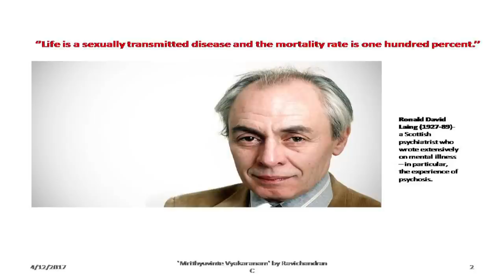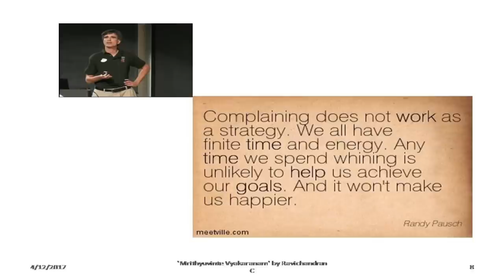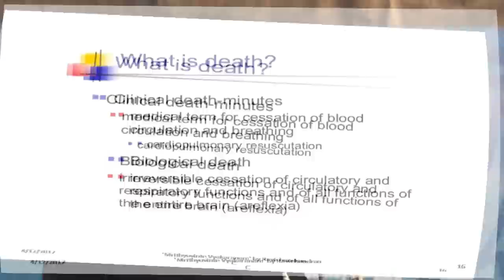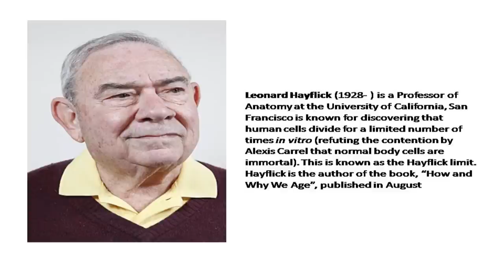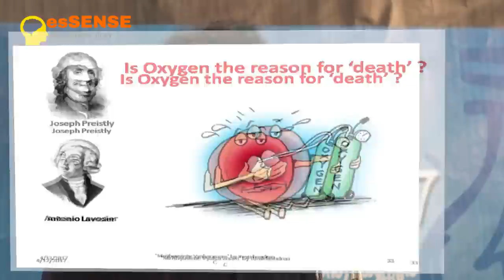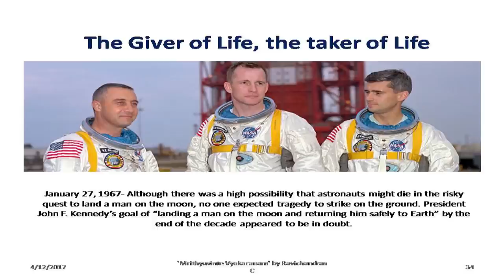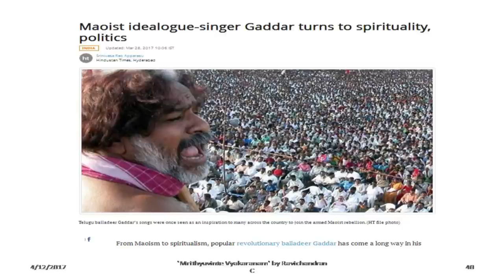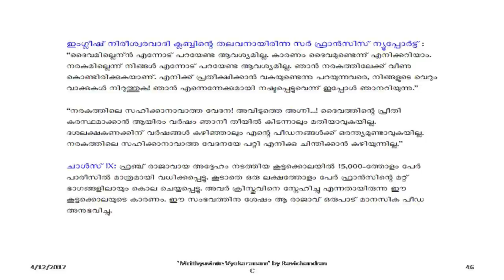മൃത്യുവിന്‍റെ വ്യാകരണം (The Grammar of Death) - Ravichandran C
This Presentation was done by noted Malayalam Writer and Freethinker Ravichandran C at enLIGHT' 17, a one day science seminar conducted by the  esSENSE, Kannur on 2.4.17 at Shishak Sadan, Kannur. Ravichandran here explores the two important scientific explanations associated with the question 'why do we die?' and its possible connotations. He begins the discussion citing the glorious fight made by Dr Randy Pausch, Associate Professor, Carnegie Mellon University, USA against pracreatic cancer in 2009. Ravichandran himself wrote a book in Malayalam on Randy and his famous 'last lecture' which was published by DC Books Kottayam, under the title' Mrithyuvinte Vyakaranam' ie (the Grammar of death).